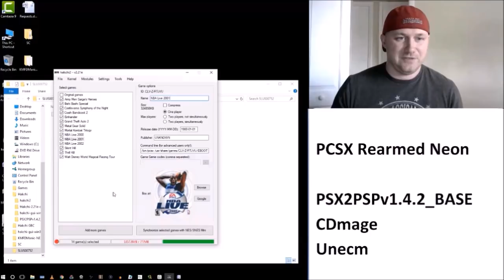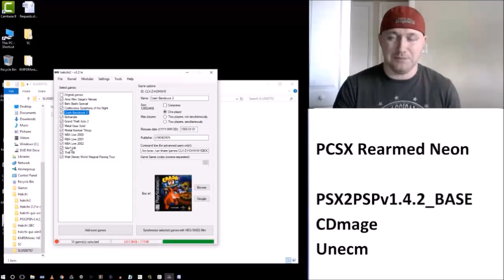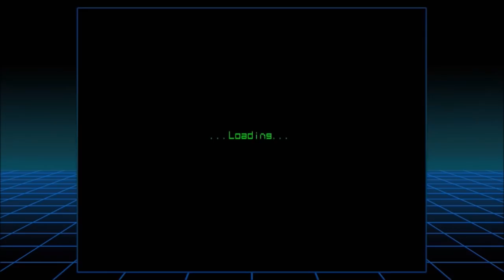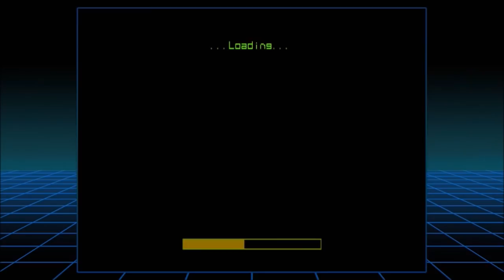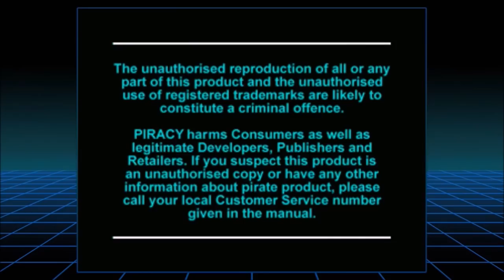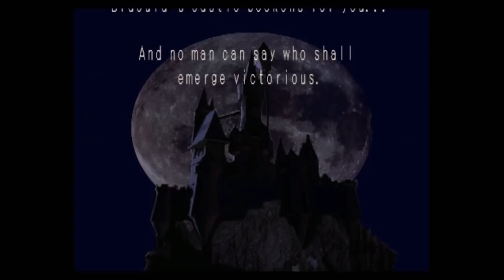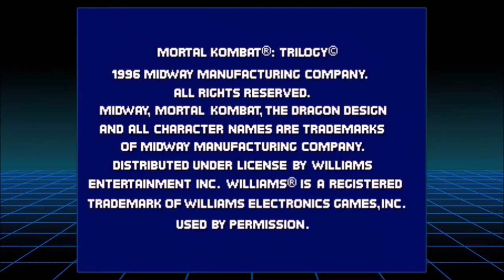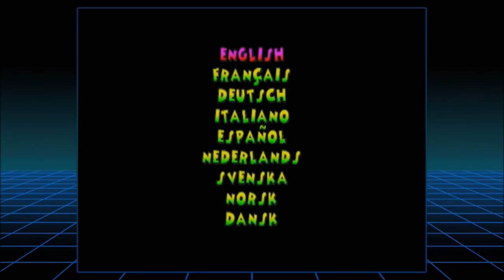PS1 Edition | Will it run on the SNES Classic??? Ep.75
If you have any games you want me to look at be sure to fill out this new request form!

NES and SNES Classic Modding help!